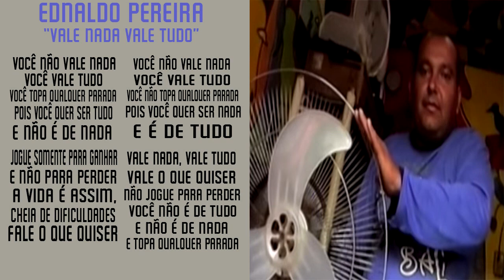Ednaldo Pereira - Vale Nada Vale Tudo (Lyrics)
Você topa qualquer parada